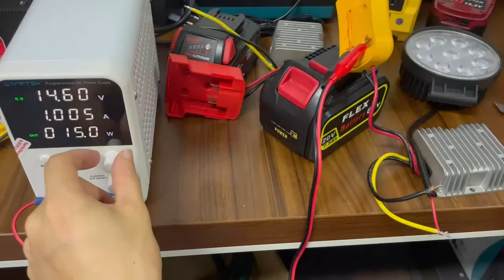Power LED Light strips with DEWALT battery anywhere! Plug and go, no modification needed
This power converter kit is compatible with DEWALT 18V/20V 60V Flex Li-ion Battery. It can convert your 20V power tool battery packs to a 12V power station. Built-in full protections to keep your battery from over drain